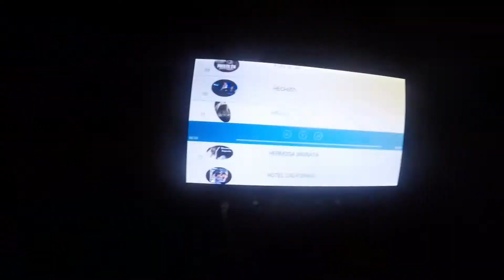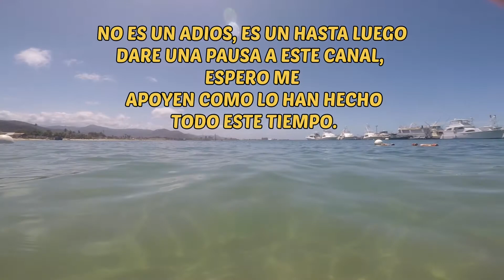ME REGRESO A VENEZUELA, NO ES UN ADIÓS, ES UN HASTA PRONTO ✌🇻🇪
Nos vemos riders, este canal un poco inactivo por proyectos personales, espero mas adelante mostrarles todo el proceso... espero me sigan apoyando seguiré subiendo contenido por instagram y tiktok...